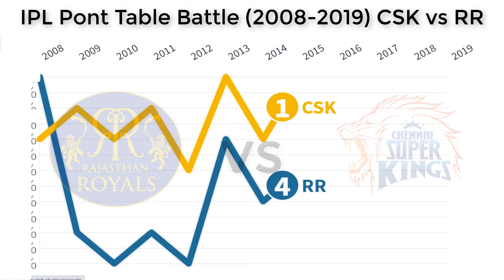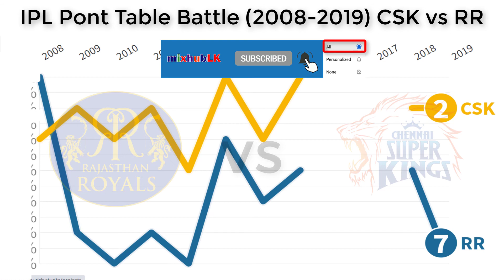IPL: CSK vs RR Battel ✅ | Chennai Super Kings vs Rajasthan Royals😳 Highlights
IPL: CSK vs RR Battel ✅ | Chennai Super Kings(20 ov, target 217) vs Rajasthan Royals😳 Highlights

Rajasthan Royals, Chennai Super Kings, Kolkata Knight Riders, Mumbai Indians, Delhi Capitals, Kings XI Punjab, Royal Challengers Bangalore, Sunrisers Hyderabad, Pune Warriors India, Kochi Tuskers Kerala, Rising Pune Supergiant, Gujarat Lions.

Delhi Capitals vs Kings XI Panjab match highlight

csk vs rr match highlights, csk vs rr match highlight, ipl 2020 highlights, csk vs rr ipl highlight 2020